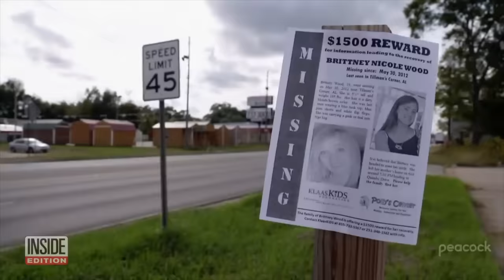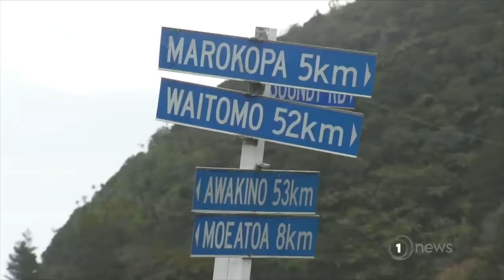He Stole His Kids and Turned Them into PSYCHOS | Darkest Disappearances 2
Stories of missing people are often creepy and mysterious, and in this video we will go through a number of stories of the darkest disappearances from around the world, starting with some explainable, before moving on to some of the most disturbing cases I've encountered.